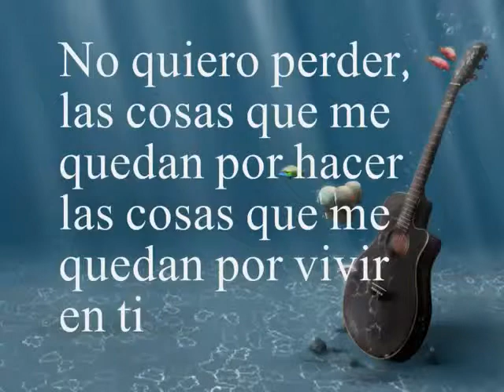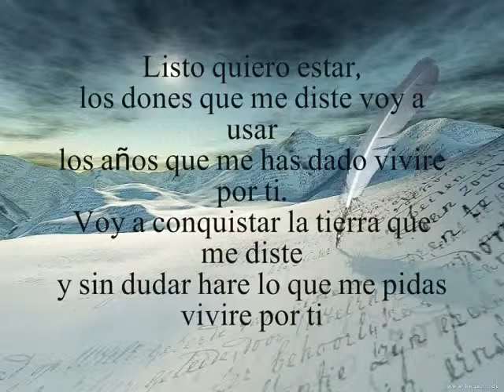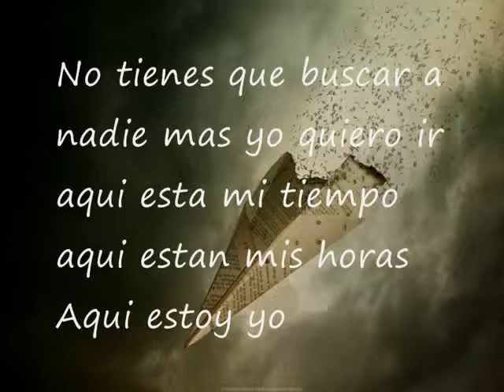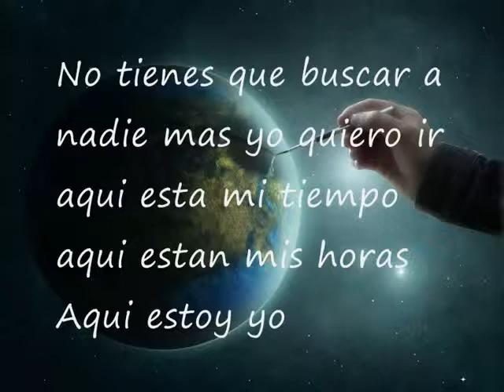aqui estoy yo jesus adrian romero